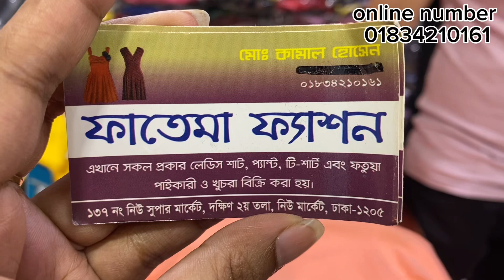স্টাইলিশ ক্রপ টপ্স//ফ্যান্সি গেঞ্জি//ব্লাউজ কালেকশন ।stylish crop tops//fancy genji//blows price bd